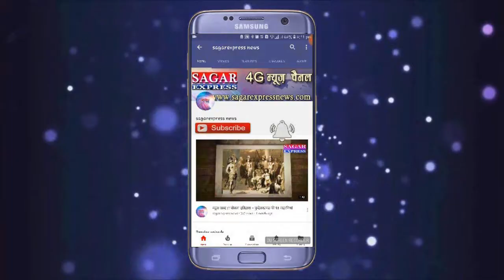तीन दिन हिरासत में रखकर सागर पुलिस ने तोडा भारतीय कानून हिरासत में मौत